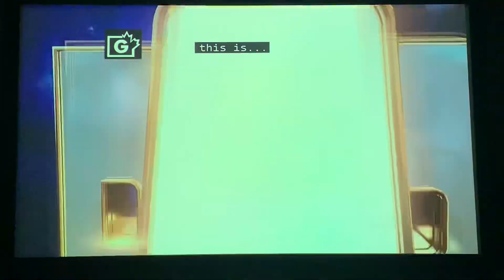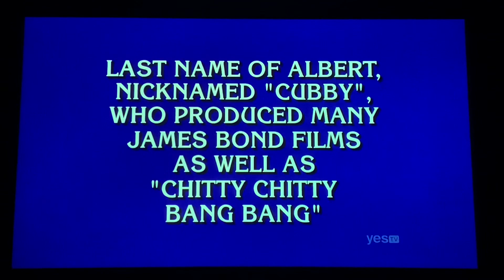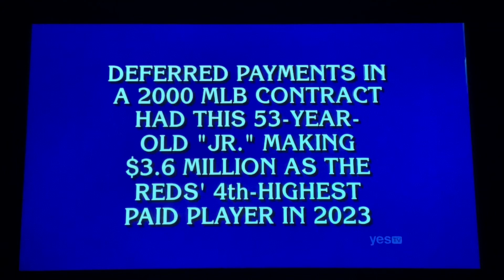Jeopardy, intro & Daily Double - Champions Wildcard (1/18/24)